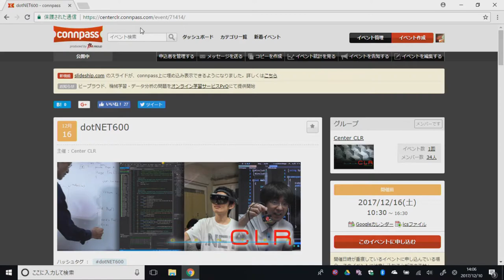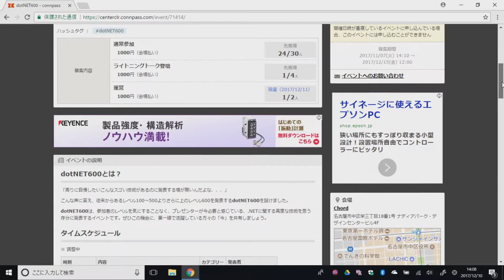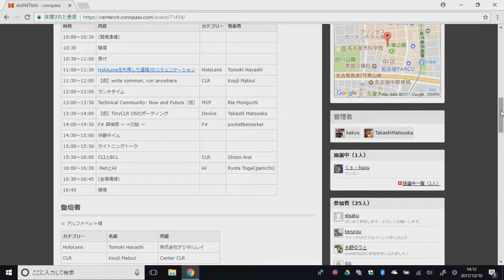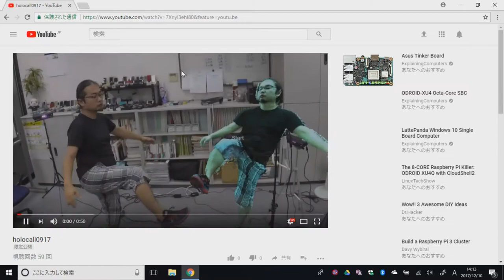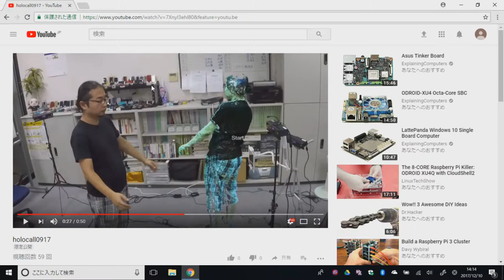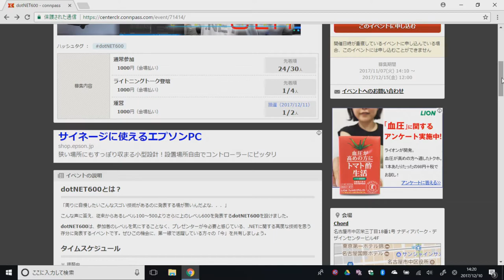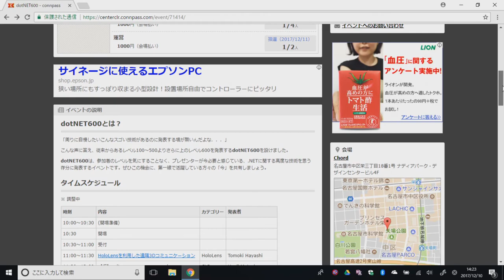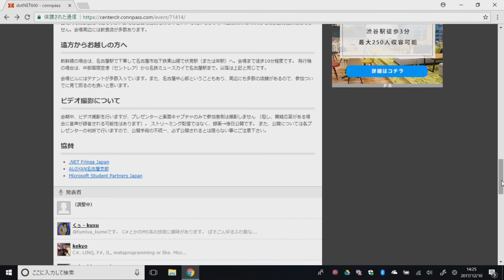dotNET600 prewalk #10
In next weekend, "dotNET600" meetup will be held at Chord (NAGOYA, JP). We introduce what's technologies in this meetup. See you!!

来週末に名古屋で"dotNET600"が開催されます。 このイベントで発表のある内容をかいつまんで紹介します。会場でお会いしましょう！